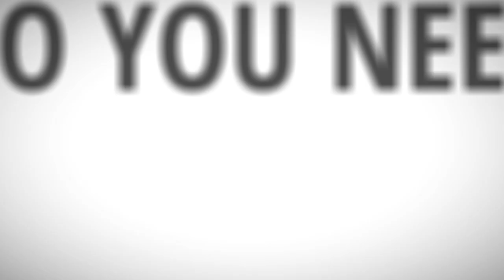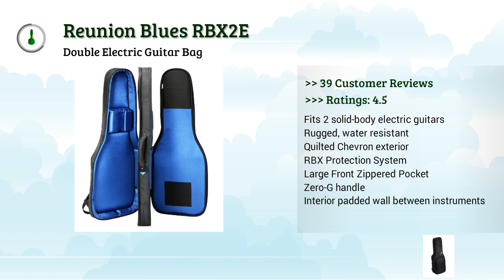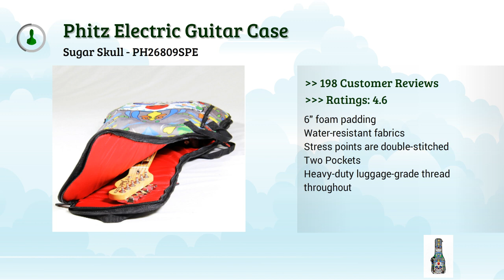Best Electric Guitar Gig Bags 2017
Best Electric Guitar Gig Bag list in below-

1. On Stage GBE4550 Electric Guitar Gig Bag

2. Phitz Electric Guitar Case, Sugar Skull - PH26809SPE

3. Fender Traditional Strat/Tele Electric Guitar Gig Bag

4. Gator G-PG Electric Pro Go Series Gig-Bag

5. Gator GB-4G-ELECTRIC 4G Series Electric Guitar Gig-Bag

6. Protec CF234DBL Double Electric Guitar Gig Bag, Gold Series

7. Reunion Blues RBX2E Double Electric Guitar Bag

8. Gator Cases GT-ELECTRIC-BLK Transit Series Electric Guitar Gig Bag with Black Exterior, Charcoal

9. EVH Guitar Gig Bag, Black with Red Interior